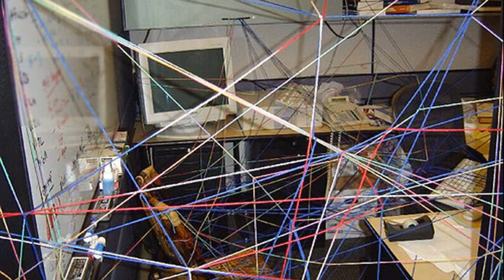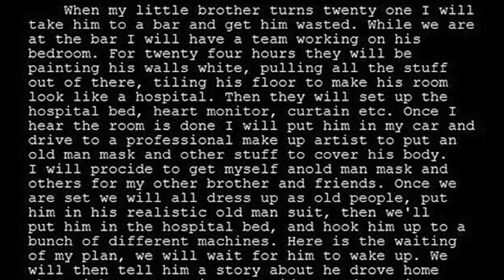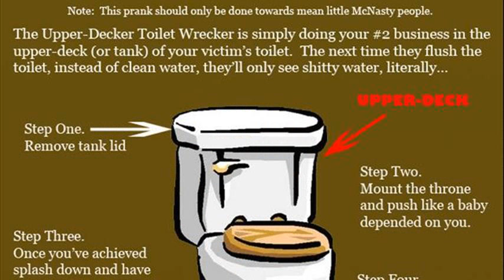funny prank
funny pranks on people sleeping
funny pranks on teachers during class
funny pranks compilation